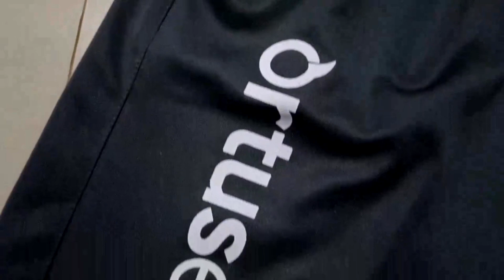Celana Pendek Ortuseight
Celana Kolor Celana Pendek Celana Santai Celana Ortuseight Pinggang Karet.
Harga Rp32.340 - Rp33.000.